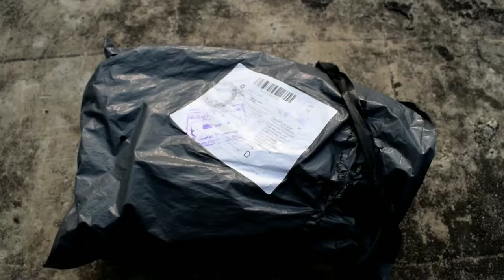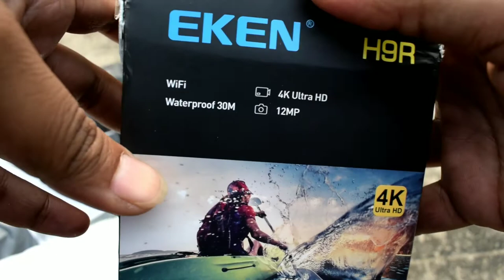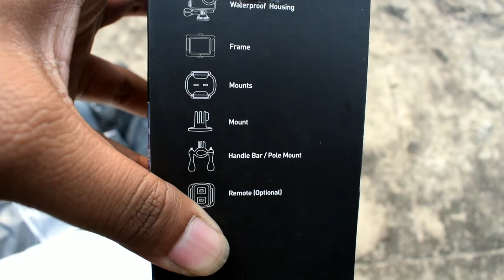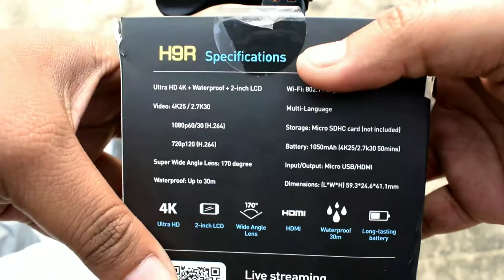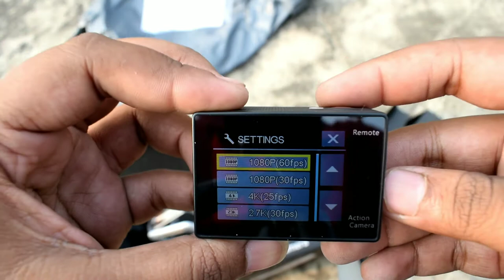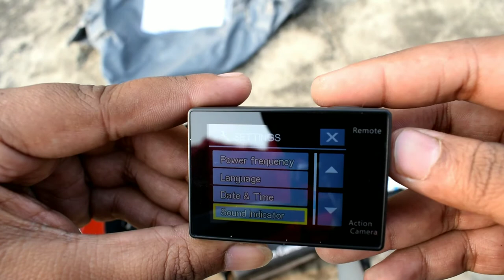eken action camera banggood | best budget action camera | unboxing and overview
Rev it up Youtube channel - Youtube.com/rev it up

CONNECT ME ON SOCIAL NETWORKS.